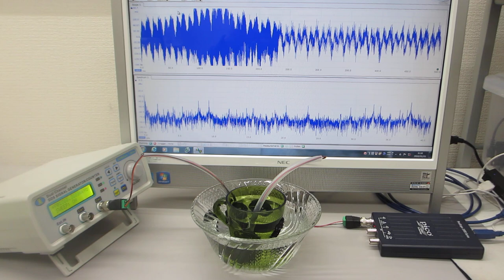オリジナル超音波プローブの利用技術（表面弾性波の伝搬制御技術）